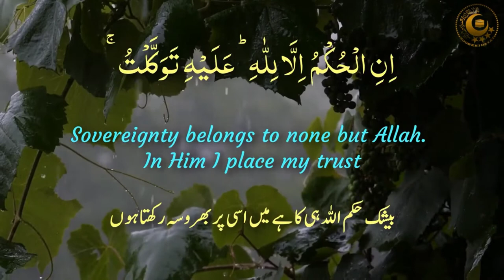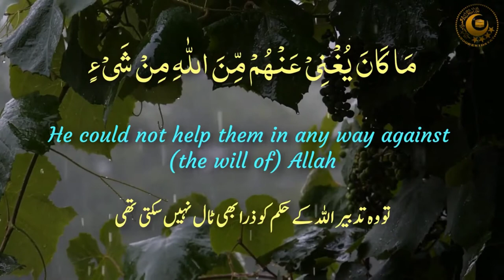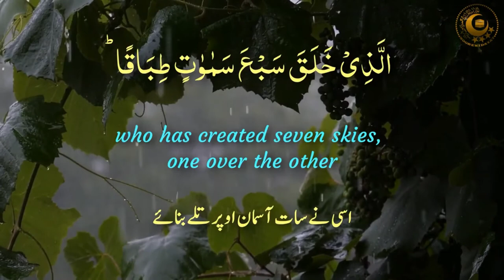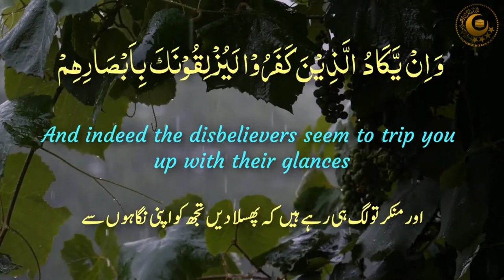DUA FOR PROTECTION AND CURE AGAINST EVIL EYE | LIFE WITH QURAN | AMNA AND ASIM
POWERFUL Dua for Protection and Cure from EVIL EYE | Amna and Asim | Quranic recitation series

Share for Sdqa e Jariyah

 Life with Quran